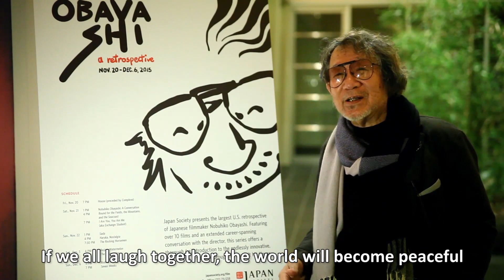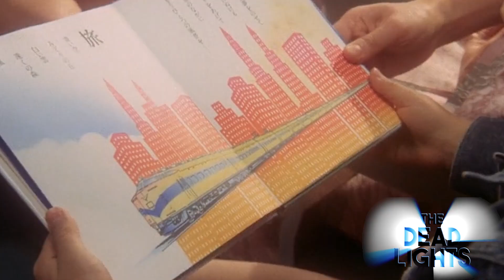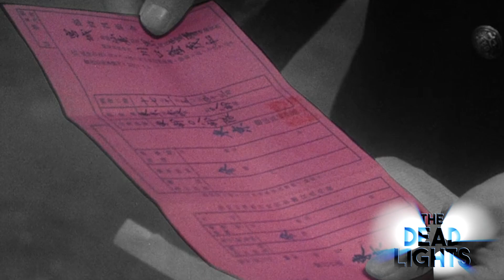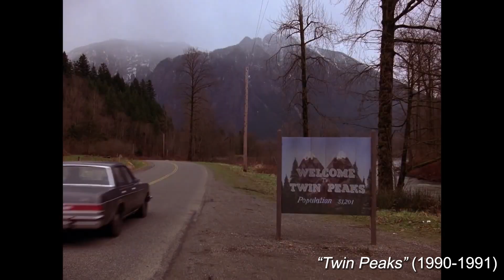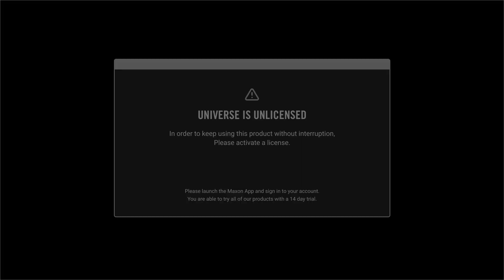The Deadlights Podcast EPISODE 64 - “House” (1977)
A schoolgirl and six of her classmates travel to her aunt's country home, which turns out to be haunted.

Directed by Nobuhiko Ôbayashi
Written by Chiho Katsura

Chapters:
00:00 Welcome to the Deadlights!
00:57 Logline + General Thoughts
02:29 THE CAN
08:27 THE MEAT
13:54 THE COOK
18:56 THE THRILL
26:51 THE RIDE
30:17 Smashed Pumpkins Ratings
33:54 Next Week’s Movie!

GUEST: Connor Dadey